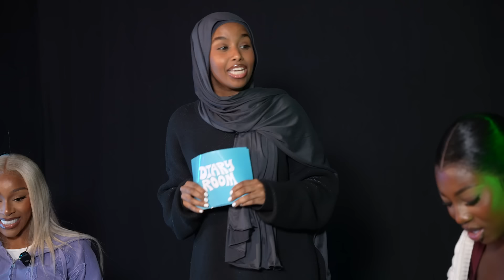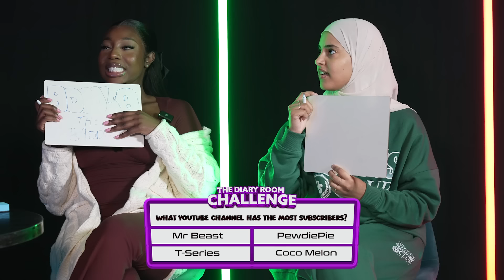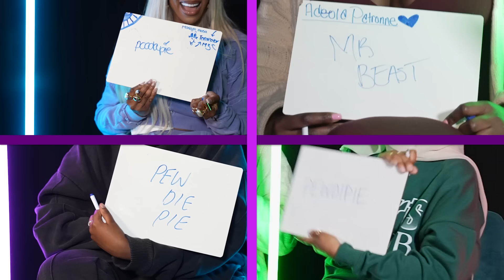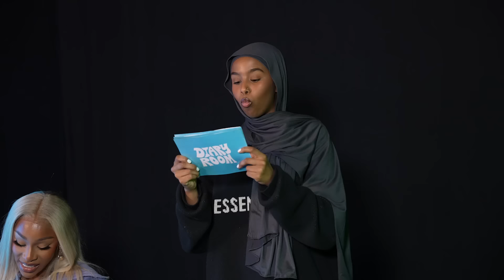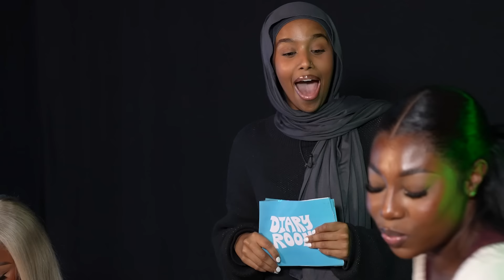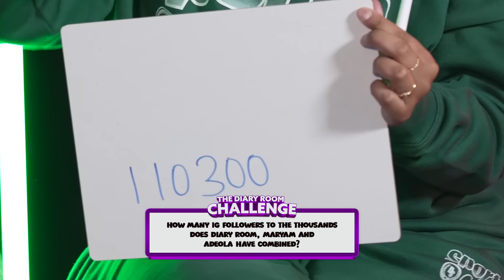The Diary Room Challenge: Ft Adeola Patronne & Mariam Musa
Mariam Musa:  @itsmariammusa
Adeola Patronne: @AdeolaPatronne